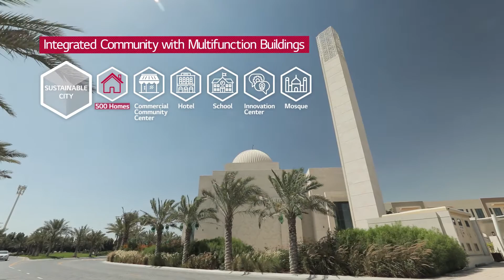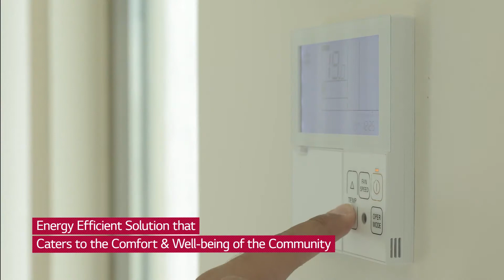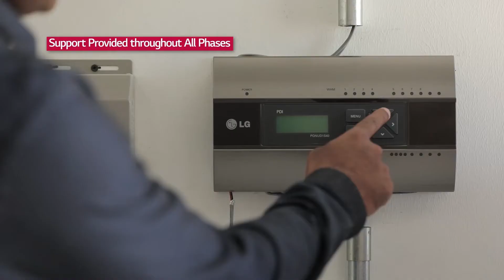LG VRF Multi V Case Study Residentail Solution_UAE "Sustainable City"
Reliable VRF system MULTI V IV for Diamond Sustainable City